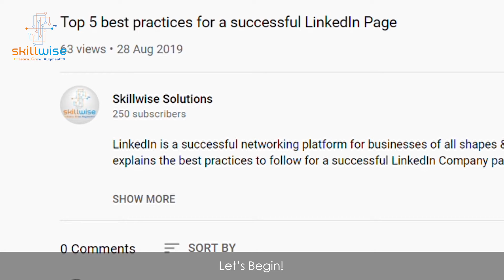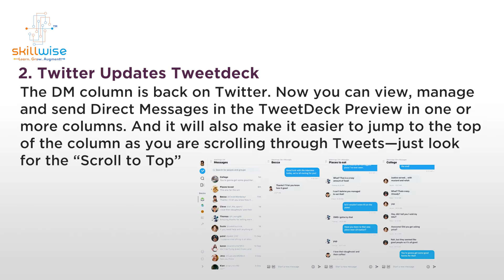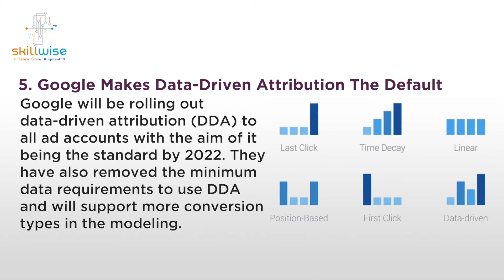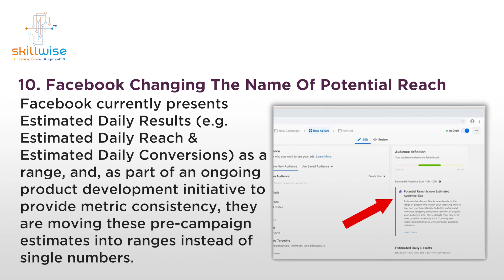What's New in Digital World?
Digital world today is evolving at a rapid pace, enabling faster change and progress. A lot has changed during this year due to the outbreak of COVID-19; it has changed the way people have started using social media and other digital platforms. In this fast paced world where each platform is trying to make themselves user-first, it is utmost essential to get updates in the Digital World that might have missed your eye. What does this mean? It means staying put with the updates of the Digital World.